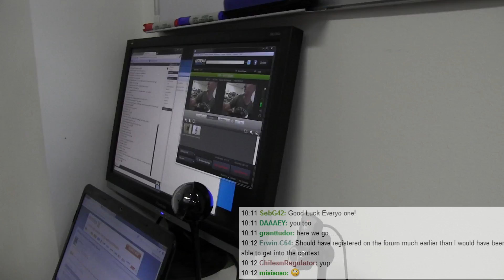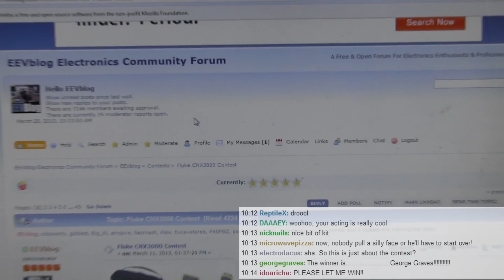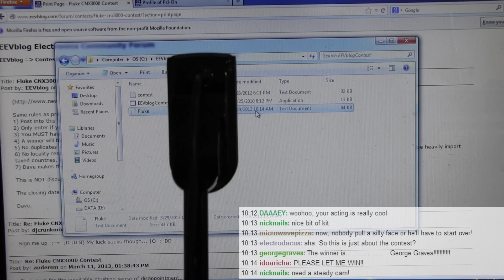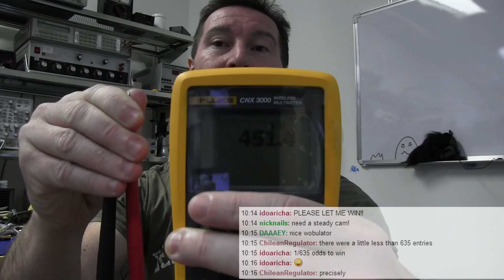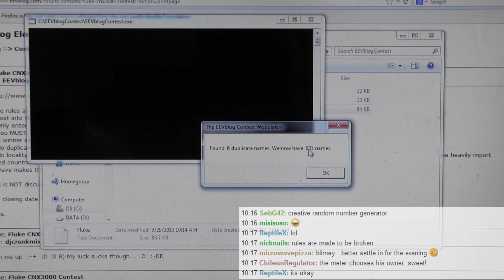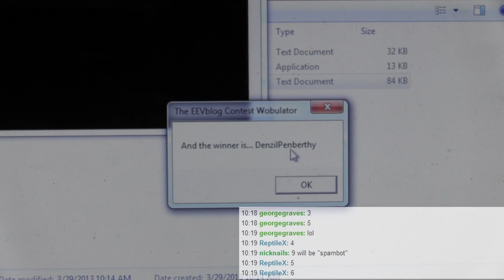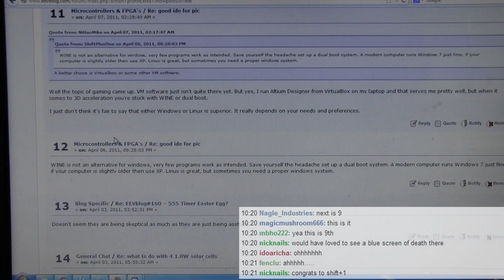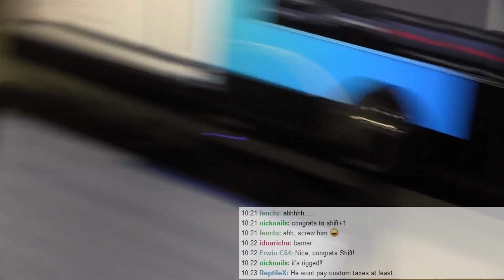EEVblog #445 - Fluke Contest Draw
The live drawing for the Fluke CNX3000 Multimeter